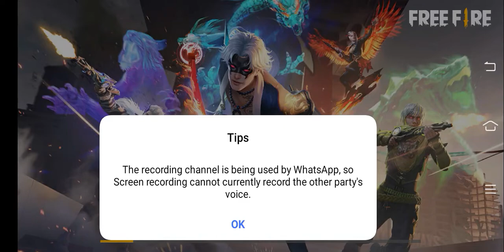gameplay with friends must watch